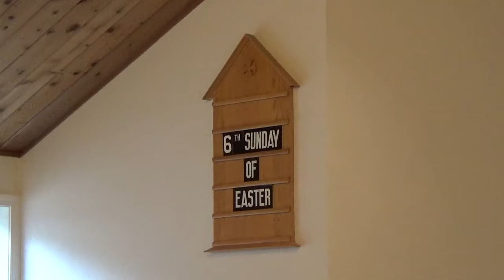St. Brendan's, Juneau, Sunday Service, 6th Sunday of Easter, Morning Prayer: Rite II, April 9, 2021